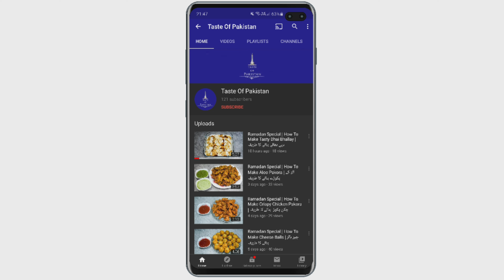How To Make Chicken Shawarma | چکن شاورما بنانے کا طریقہ